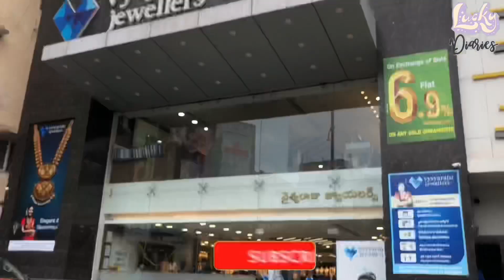Gold jewellery shopping||Birthday gift||Day 4 & 5 of birthday series||Vysaraju Jewellers|Jewelery